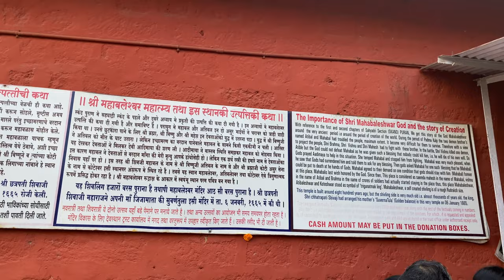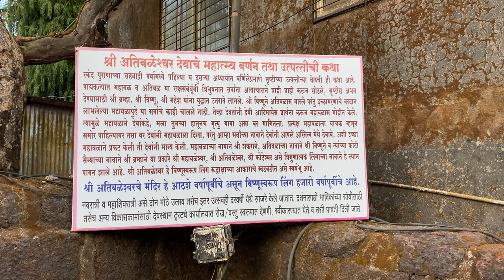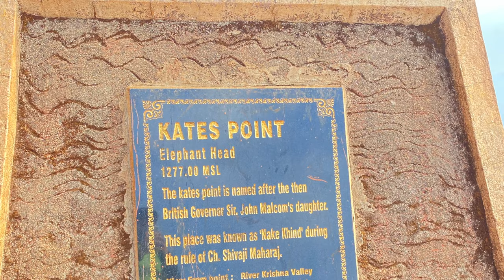Mahabaleshwar Temple | Kates Point | Maharashtra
The temple has immense religious significance, as it is the only temple in the world with a Linga in the form of Rudraksha. The 6 feet long ‘Swayambhu’ (self-originated) Shiva Linga, known as the Mahalingam, is thousands of years old. The sanctum sanctorum which houses the Linga is over 500 years old, while other parts of the temple were constructed subsequently.